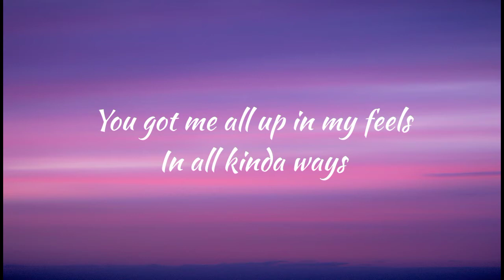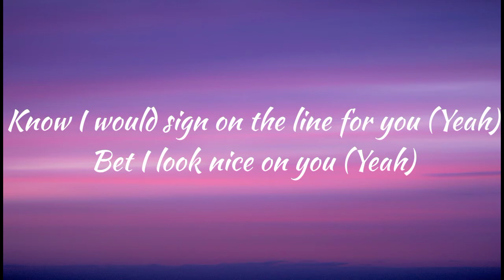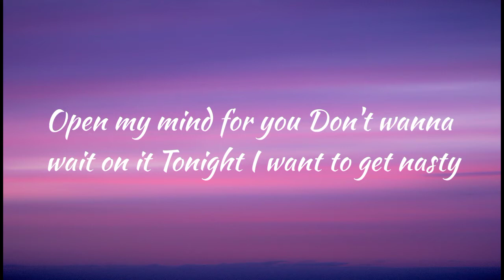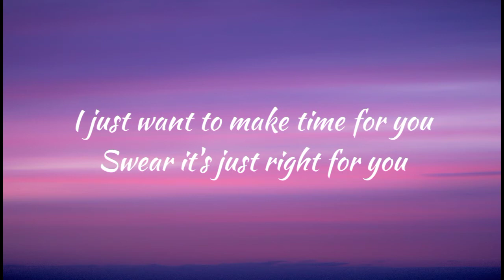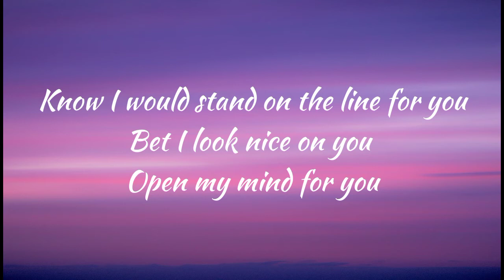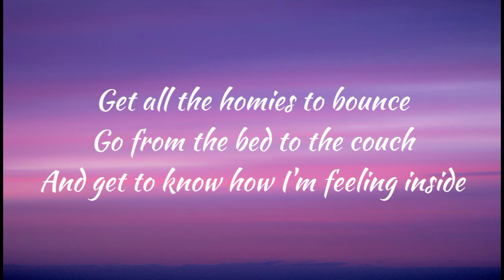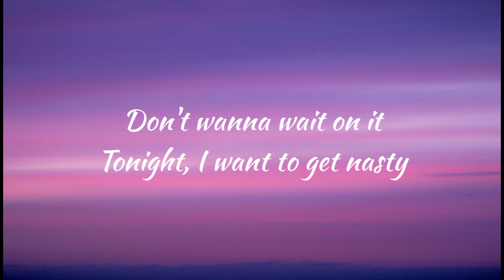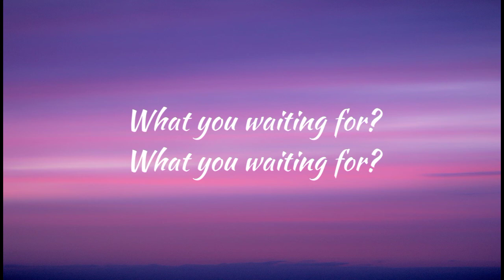Ariana Grande x Ciara - Nasty x BodyParty [TikTok Remix] Lyrics